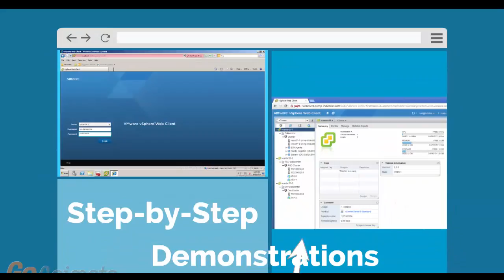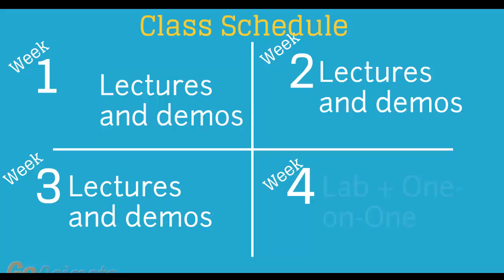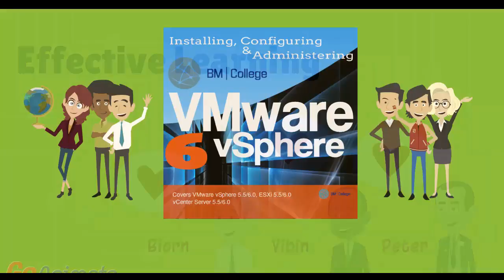VMware Winnipeg Manitoba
For those of you located in Winnipeg Manitoba and looking to become VMware Certified Professional, in this video we'll provide you with an overview of what our online VMware classes look like and you will be able to clearly understand the specifics of what you receive when registering for the ”Installing, Configuring and Administering VMware vSphere” class.

City of Winnipeg, Canadian Museum for Human Rights, Investors Group Field, Saint Boniface and the Esplanade Riel bridge, Wesley Hall at the University of Winnipeg, Manitoba Legislative Building.
Winnipeg Capital, Postal code span R2C–R3Y, Area codes  204 and 431
City of Winnipeg, City of Selkirk, Town of Stonewall, RM of Cartier, RM of East St. Paul, RM of Headingley, RM of Macdonald, RM of Ritchot, RM of Rockwood, RM of Rosser, RM of Springfield, RM of St. Andrews, RM of St. Clements, RM of St. François Xavier, RM of Taché, RM of West St. Paul
Winnipeg, East St. Paul, Headingley, Ritchot, Rosser, Springfield, St. Clements, St. François Xavier, Taché, West St. Paul
49°53′58″N 97°08′21″W